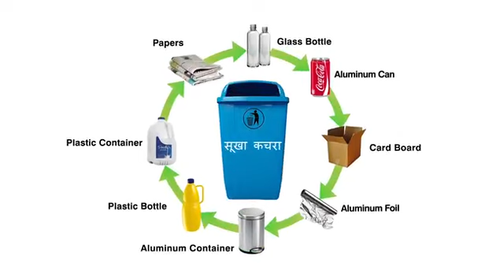WASTE MANAGEMENT |HINDI